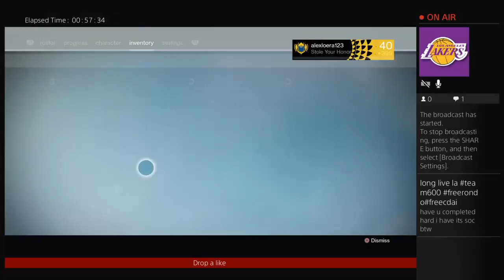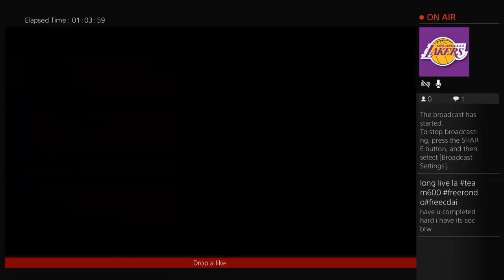alexloera123's Live Destiny game play/Fresh Wrath of the machines